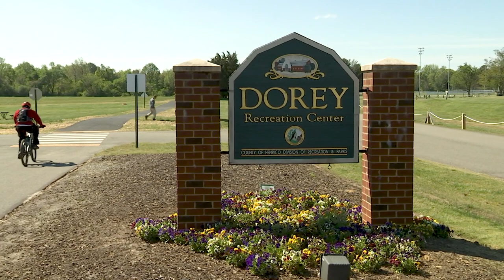Virginia Capital Trail - Dorey Park Extension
The Henrico County Recreation & Parks path connecting Dorey Park to the Virginia Capital Trail has been extended. The 10-foot-wide asphalt trail now runs nearly 3/4 of a mile. It will expand access to the park for everyone riding, running and walking the Capital Trail.